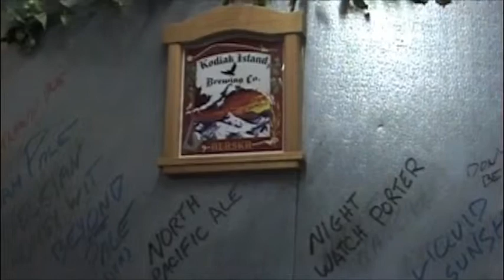RFID Fishing: Kodiak Beer and Halibut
I went out fishing for halibut in the morning.  The ocean was rough but the fish were biting.  After the trip I treated myself to Sarah Pale Ale from the Kodiak Island Brewing Company.  We used a Nokia 6212 cell phone to read, display, and share an outdoorfishing adventure with Chazman Charters from an RFID tagged hat.